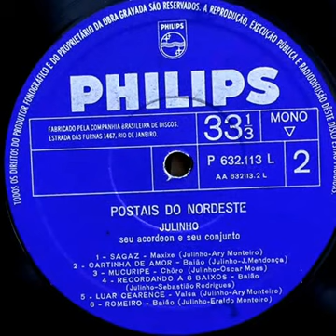Julinho - 09 Mucuripe (Choro) - Philips LP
Julinho – Postais do Nordeste
Philips

01 Vou Me Retirando (Julinho – Ary Monteiro)
02 De Fortaleza a Itapajé (Julinho – Oscar Moss)
03 Assanhado (Julinho – Ary Monteiro)
04 Gracioso (Julinho – Oscar Moss)
05 Sete de Setembro (José Neto)
06 Arrasta-pé (Julinho – Eraldo Monteiro)
07 Sagaz (Julinho – Ary Monteiro)
08 Cartinha de Amor (Julinho – J. Mendonça)
09 Mucuripe (Julinho – Oscar Moss)
10 Recordando a Oito Baixos (Julinho – Sebastião Rodrigues)
11 Luar Cearense (Julinho – Ary Monteiro)
12 Romeiro (Julinho – Eraldo Monteiro)